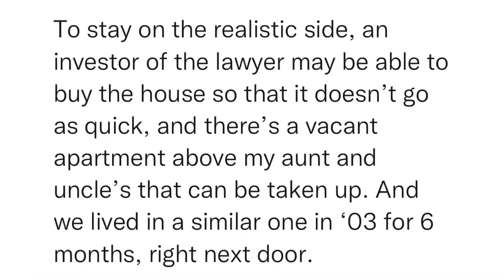SitRep1324 | 5 September, 2023, 16:48